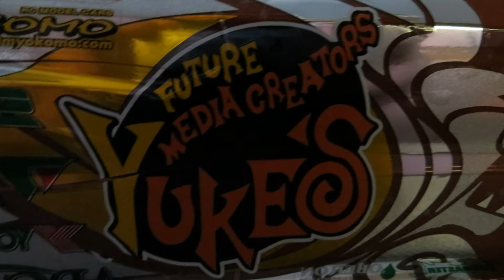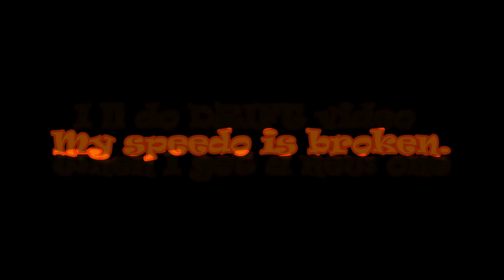Yuke's Subaru Impreza REMAKE (Picture and Video)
My Speedo is broken. When I get a new one I ll do the Drift video.